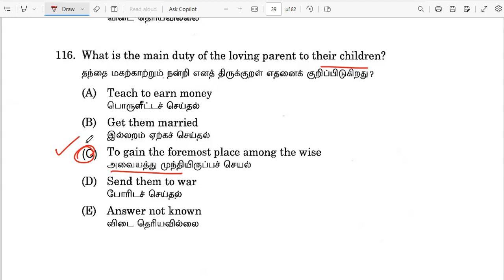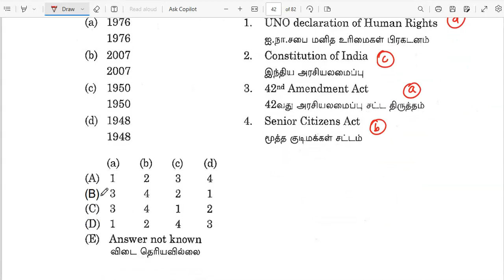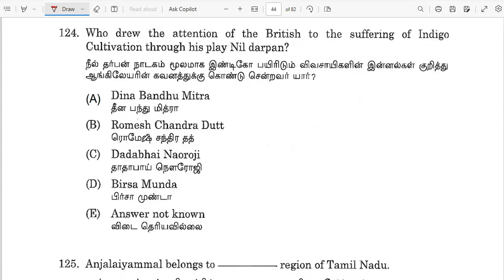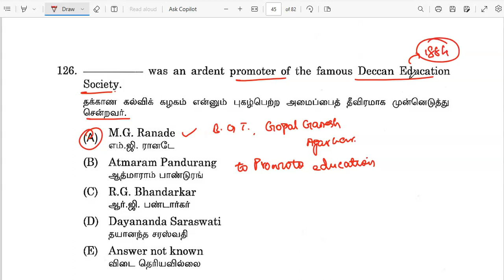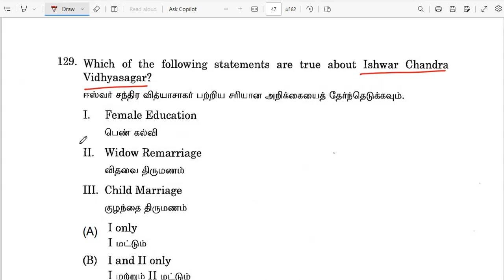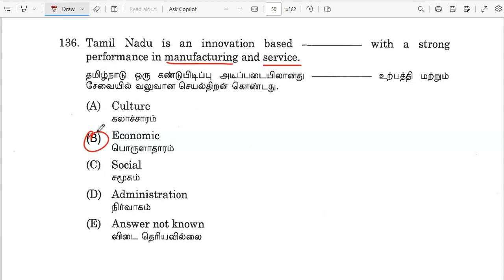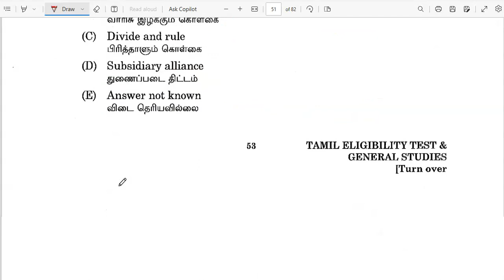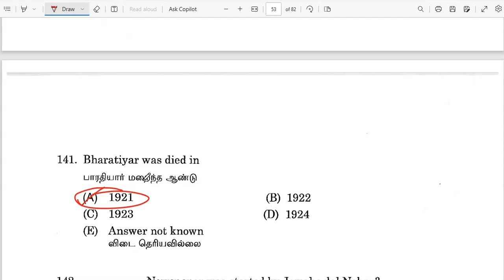TNPSC GS PYQ EXPLANATION PART-2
PREVIOUS YEAR QUESTION ANSWER KEY